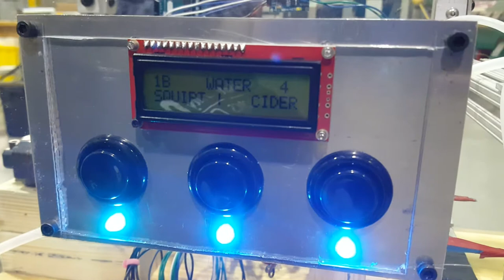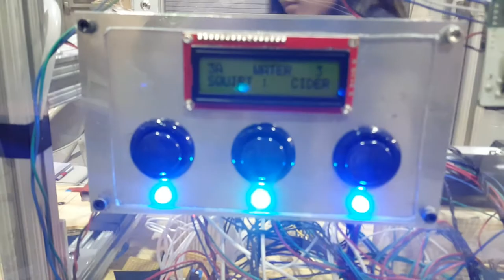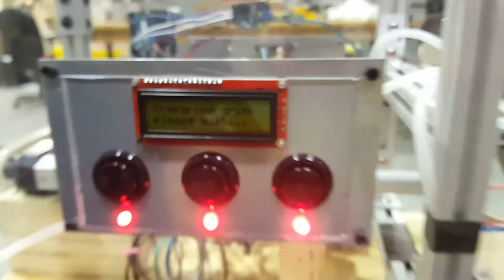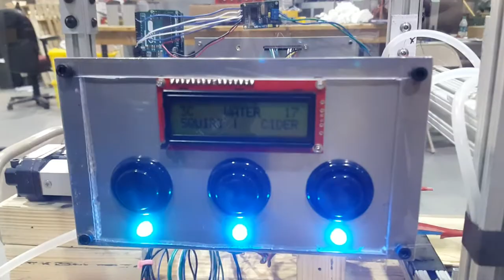16-474 Project SQUIRT: Final Acceptance Test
A final acceptance test of Team LT1PR's 16-474 capstone project the night before the first internal class demo. In this video, the robot can be seen maneuvering down a simulated aircraft aisle and preparing drinks for simulated passengers.